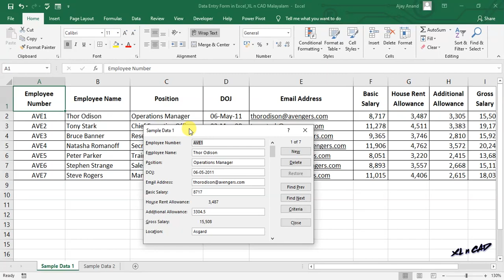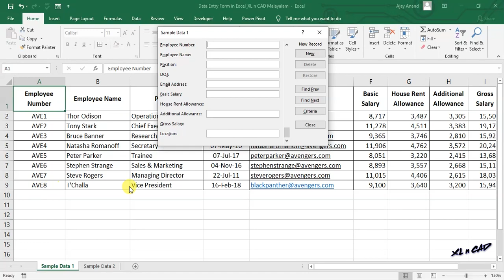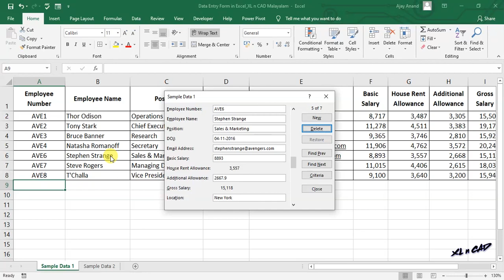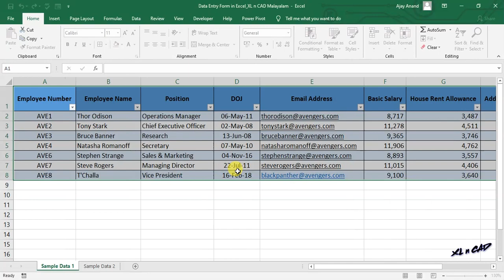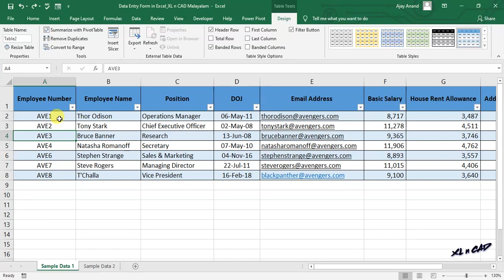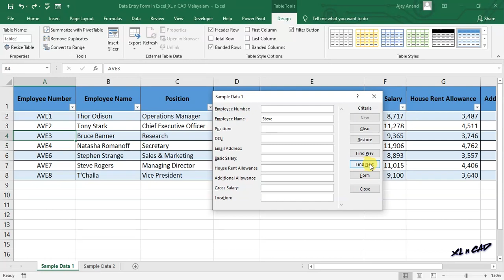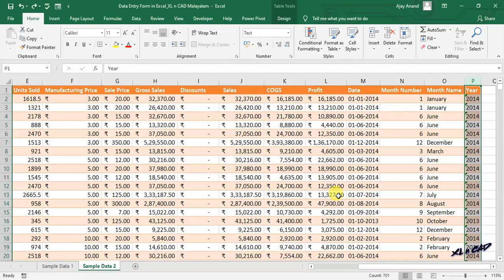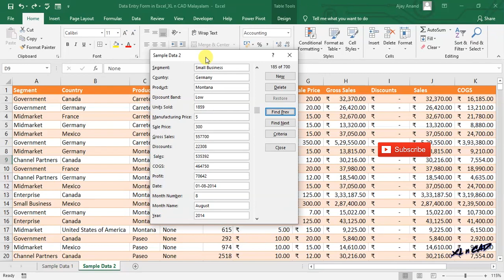How to create a Data Entry Form in Excel - Malayalam Tutorial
ഡാറ്റ എൻട്രി എളുപ്പമാക്കാൻ എക്സലിലെ ഡാറ്റ ഫോം.

A Data Form provides a convenient means to enter or display one complete row of information in a range or table without scrolling horizontally. You may find that using a data form can make data entry easier than moving from column to column when you have more columns of data than can be viewed on the screen. Use a data form when a simple form of text boxes that list the column headings as labels are sufficient and you don't need sophisticated or custom form features, such as a list box or spin button.